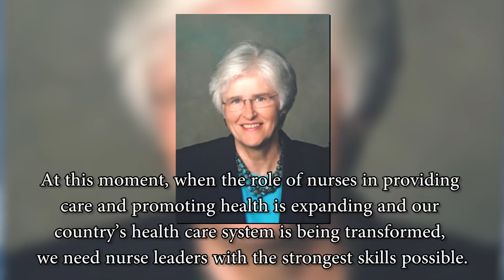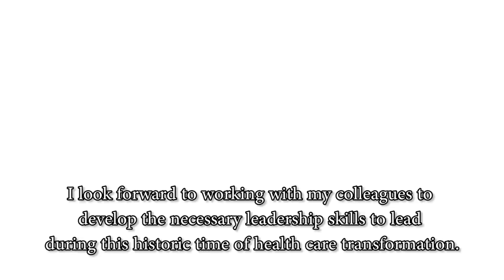BSN Headline News for August 4, 2014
Today's top story is Bon Secours own Jeff Doucette has been named one of just 20 Robert Wood Johnson Foundation Executive Nurse Fellows for 2014.

Jeff, currently the vice president and chief nursing office at Bon Secours Mary Immaculate Hospital

joins a select group of nurses from across the country chosen to participate in the final cohort of this world-class, three-year leadership development program

that is enhancing the effectiveness of nurse leaders who are working to improve the US health care system.

Jeff has been practicing for more than 20 years, spending the majority of his career in leadership and executive nursing roles.

In addition, he serves on the editorial advisory board for Nursing Management Journal and speaks extensively throughout the country on topics of interest to nursing leaders.

He is the national chairperson for Nursing Management Congress 2014.

Jeff is a fellow in the American College of Healthcare Executives and holds certifications as a Nurse Executive -Advanced, Certified Emergency Nurse, and Certified Executive in Nursing Practice.

Of Jeff, Dr. Linda Cronenweltt, PhD, RN, co-director of Robert Wood Johnson Foundation's Executive Nurse Fellowship program said,

"At this moment, when the role of nurses in providing care and promoting health is expanding and our country’s health care system is being transformed, we need nurse leaders with the strongest skills possible.

...we know that Dr. Doucette...will do a tremendous amount to improve health care and build a culture of health in the United States."

To which Jeff responded, "I am honored to have been selected for the 2014 RWJF Executive Nurse Fellows cohort.

Today’s health care environment is incredibly challenging and complex.

I look forward to working with my colleagues to develop the necessary leadership skills to lead during this historic time of health care transformation."

Please join us in congratulating, Jeff Doucette, vice president and Chief Nursing Office at Bon Secours Mary Immaculate Hospital for this prestigious recognition and opportunity as a Robert Wood Johnson Foundation Executive Nurse Fellow for 2014.

In other news, part of Good Help ACO's success will be dependent on Bon Secours care coordinators.

Accountable Care Organization regulations require all providers...including Bon Secours good help ACO...to coordinate care across settings.

Traditionally nurses have been responsible for coordinating care including physicians and their offices, hospitals, pharmacists, rehab centers and home settings...just to name a few.

As a consequence, ACOs are calling on nurses to coordinate care on a larger scale-

across the continuum of the organization-

to ensure the delivery of high-quality care.

Bon Secours Good Help ACO is responding to this need by adding 37 care managers to fill the role of care coordinator.

According to Good Help ACO project manager and director of implementation Keith Newnam...care coordination outreach continues to increase for our ACO population.

And how is that happening?

Well, ActiveHealth Management is reaching out thru telephonic care coordination and nearly 10,500 Good Help ACO patients have been identified for care services thru various Good Help ACO programs...

And the numbers will only increase.

Why?  Because manual care coordination has begun transitioning toward integration between ConnectCare and Active Care Team.

By the way, Active Care Team is an industry-leading care engine application from Aetna used to identify patient care needs.

So with the integration of ConnectCare data and claim data, Active Care Team is helping care managers identify patient care needs in the care coordination process as required by ACO regulations.

At the end of the day, it's easy to see how care coordinators...nurses... will become the backbone of Good Help ACO's ability to improve the patient experience of care.

And remember, improving the patient experience of care is just one leg of IHI's Triple Aim...

a critical component of Bon Secours GoodHelp ACO's continued growth.

Finally, with all the changes taking place in healthcare today, it's important to be wired.

And Bon Secours is one of the Most Wired health systems in the US.

That's according to Health Networks magazine's Most Wired survey.

But what does that mean?... being Most Wired?

Well, according to Hospitals and Health Networks magazine, sponsor of the Most Wired survey, there are four main areas of focus...

infrastructure,

business and administrative management,

clinical quality and safety, and

clinical integration

To be considered a Most Wired Hospital or Health System, organizations must meet the criteria in each section to achieve the Most Wired status.